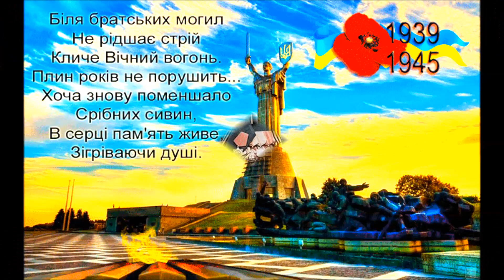Вони живі- поки ми пам'ятаємо... День Перемоги з фото Другої світової Війни...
День Перемоги з фото Другої світової Війни...
Матеріал для проведення виховних годин до Дня Перемоги та Дня пам'яті та примирення